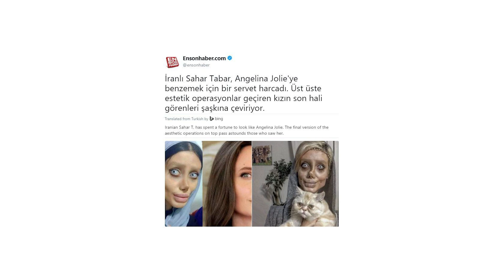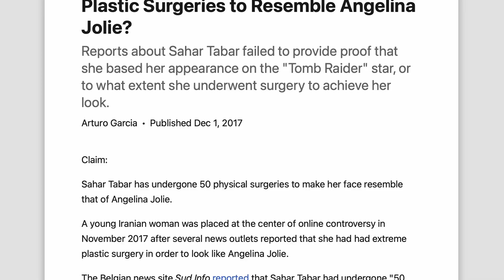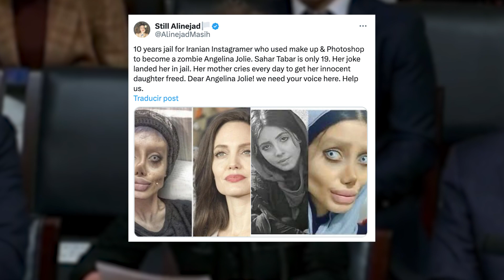Did She Get 50 Surgeries To Look Like Angelina Jolie? Sahar Tabar's Fascinating Story